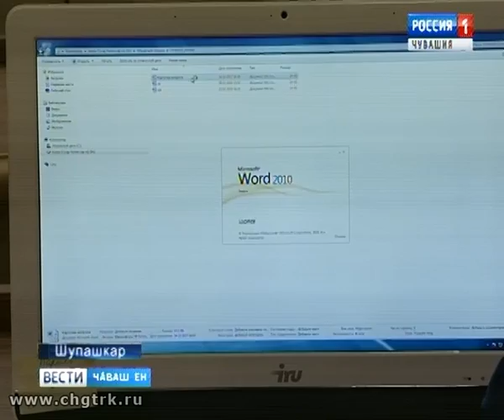ГТО комплексне пурнăçласси пирки – тĕплĕ калаçу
Республикăра пурăнакансен ыйтăвĕсене Сергей Шелтуков министр хуравларĕ. Çынсене ытларах мĕн кăсăклантарать?